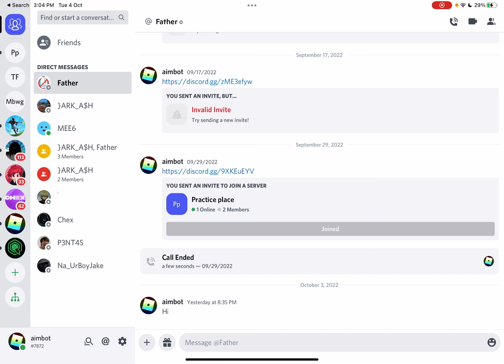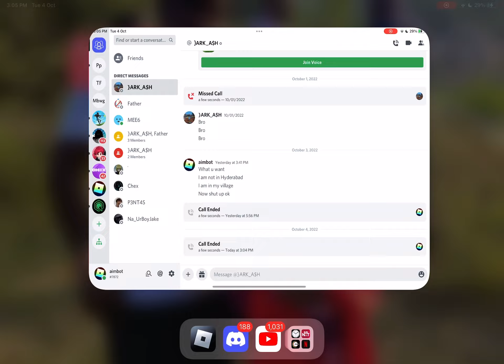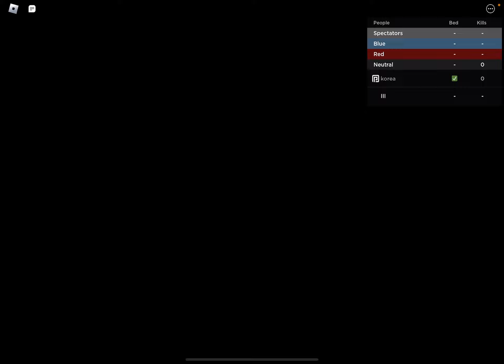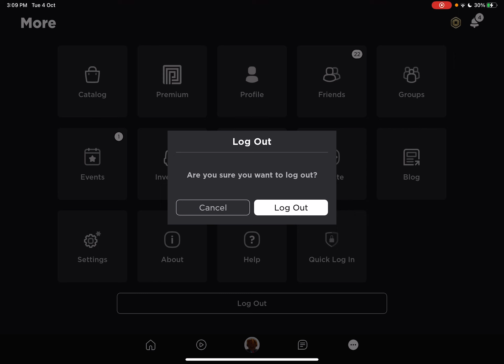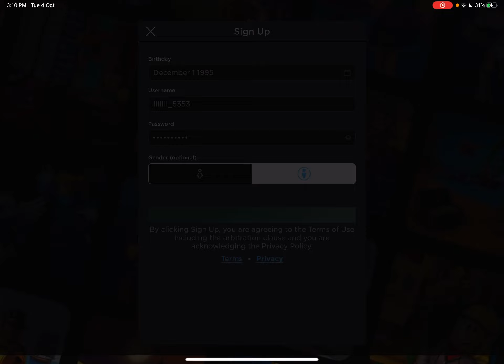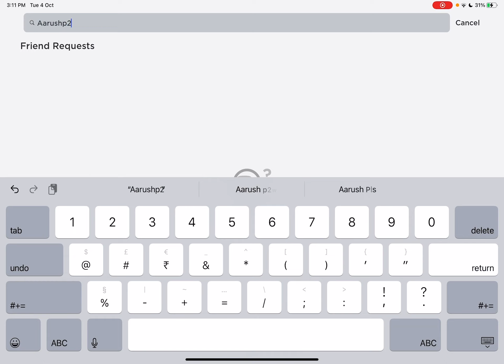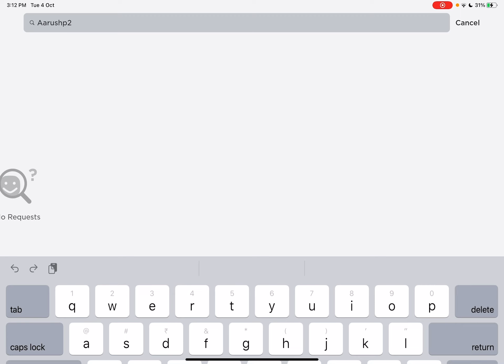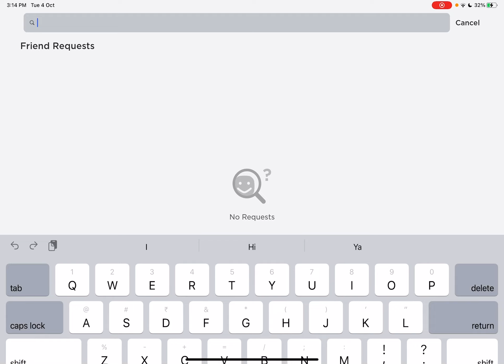Came to 10 fire